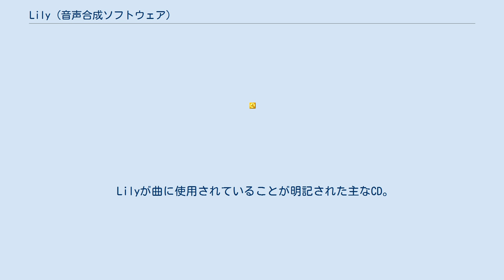Lily (音声合成ソフトウェア)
Lily（リリィ）はインターネットより発売されている音楽製作用のボーカル音源の名称、および同製品に用いられているキャラクターの名称である。
音楽グループm.o.v.eのボーカルyuriの声を録音し作成された歌声ライブラリを収録しており、メロディと歌詞を入力することでパソコン上でyuriの声をもとにした歌声を合成することが出来る。
 ヤマハの開発した歌声合成技術VOCALOIDに対応したボーカル音源で、VOCALOID2エンジン対応の製品が2010年8月25日に、VOCALOID3エンジン対応の製品が2012年4月19日に発売された。
推奨するテンポは90BPM〜180BPM、推奨する音域はVOCALOID2版はD2からD4、VOCALOID3版はD2からG4。
 本製品のパッケージには製品名と同じLilyという名前の女性キャラクターのイラストが用いられている。
Lilyは元々エイベックス・マネジメント所属の音楽グループm.o.v.eが2009年8月19日に発売したアニメソングカバーアルバム『anim.o.v.e 01』の企画で作られたキャラクターである。
アルバムのジャケットに描かれているキャラクターLilyの「声優」をyuriが務めている、という形となっている。
キャラクターデザインは初音ミクなど、クリプトン・フューチャー・メディアのキャラクター・ボーカル・シリーズのデザインを手がけたKEIが担当した。
本来はVOCALOIDの製品企画とは無関係に作られたキャラクターであった。
 yuriの声をサンプリングし収録したVOCALOID、Lilyの企画は『anim.o.v.e 01』制作の際にKEIと出会ったこと、m.o.v.eメンバーのmotsuが元々VOCALOIDを使用していたことが影響して生まれたものだという。
VOCALOIDを発売することによるm.o.v.eの宣伝としての効果も期待された。
VOCALOID2版は、歌声を収録したライブラリをインターネットではなくエイベックスとヤマハが開発し、販路とユーザーサポートをインターネットが担当する形で、2010年8月25日に発売された。
そのため、インターネット製のライブラリとは目指す方向性が異なり、人間的らしさではく合成音声的な声を追求したライブラリとなっている。
インターネットがこれ以前に発売したがくっぽいどとMegpoidの2製品は歌声の提供者の声で歌う製品でアーティストボーカルと銘打っているが、本製品はキャラクターのLilyが先にあってそのキャラクターの声で歌うことをコンセプトとしており、ボーカロイドアーティストとされている。
 2012年4月19日に発売されたVOCALOID3版のライブラリでは開発をインターネットが行った。
パッケージには、VOCALOID2版の合成音背的な方向性の声を再現したライブラリと、新しく録音しなおされた歌声を元に、人間らしさを追求しつつyuriの声の再現を目指し作られたライブラリの2種類を収録している。
 キャラクターについては「キャラクター使用に関するガイドライン」に基づき二次創作物の公開、配布が許諾されている。
クリプトン・フューチャー・メディアの運営する投稿サイト「ピアプロ」への投稿も可能。
 Lilyが曲に使用されていることが明記された主なCD。
 クリプトン・フューチャー・メディアのレーベル「KarenT」により、iTunes Storeなどの音楽配信サイトから、「Lily」の名前が明記された楽曲を収録し販売されているアルバム。